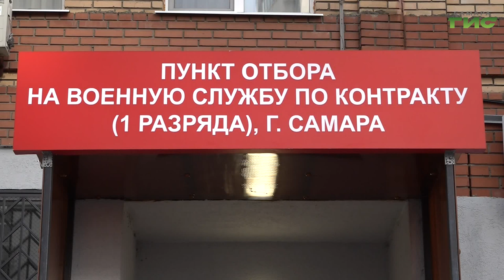В Самарской области при заключении контракта выплачивают 1 млн 205 тыс. рублей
В Самарской области по поручению главы региона Вячеслава Федорищева увеличена единовременная выплата при заключении контракта о прохождении военной службы. В общей сложности, заключившие контракт получат 1 миллион 205 тысяч рублей. Подробную информацию о поступлении на контрактную службу и выплате можно узнать в пункте отбора на военную службу или в любом из военных комиссариатов.